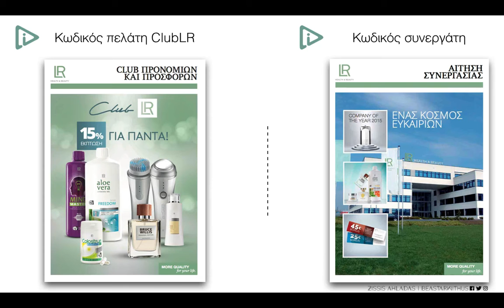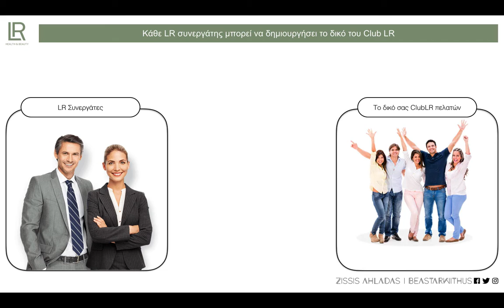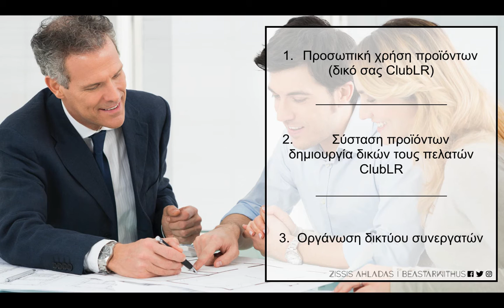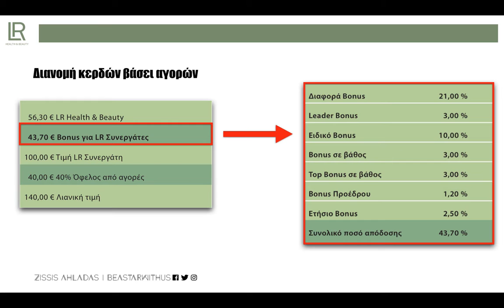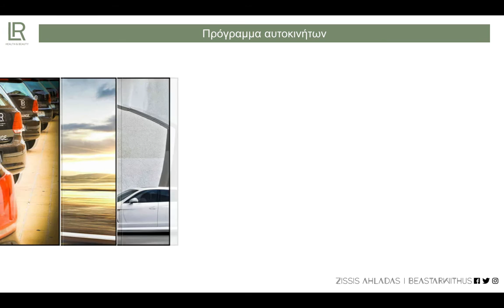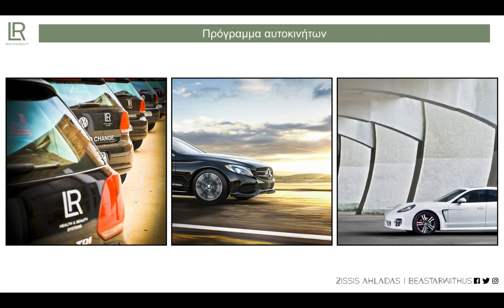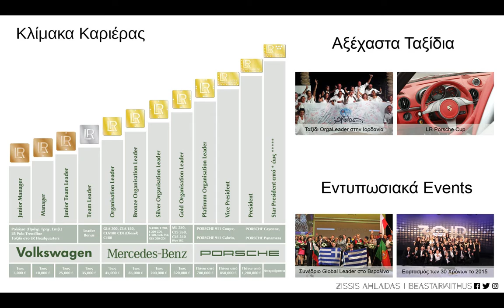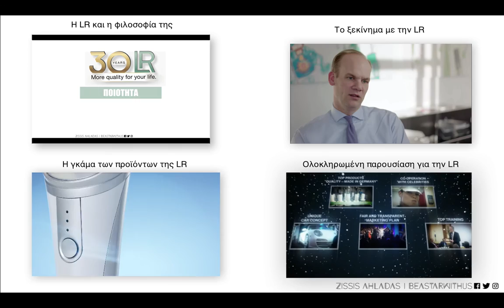Πλάνο αμοιβών και κινήτρων της LR Health & Beauty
LR = Το ΜΕΛΛΟΝ ΣΑΣ = ΣΤΑ ΧΕΡΙΑ ΣΑΣ! Βλέποντας αυτό το βίντεο θα καταλάβετε ΓΙΑΤΙ!  Χρήματα - Ταξίδια - Αυτοκίνητα είναι τα βασικά κίνητρα για εκείνους που θέλουν να ασχοληθούν με την LR Health & Beauty. Σε αυτό το βίντεο θα έχετε μια πλήρη και ολοκληρωμένη παρουσίαση για το τι ακριβώς συμβαίνει. Θα γνωρίσετε ανθρώπους που ήδη απολαμβάνουν τα προνόμια της LR.

Μην διστάσετε να έρθετε σε επαφή με τον συνεργάτη του Beastarwithus που σας έστειλε αυτό το βίντεο για να σας λύσει οποιαδήποτε απορία ή να γράψετε το μήνημά σας κάτω από το βίντεο.

Βρείτε ενδιαφέρουσες πληροφορίες σχετικά με την LR Health & Beauty μπορείτε να επισκεφτείτε την σελίδα μας:

Zissis